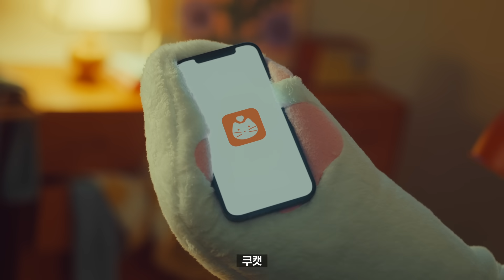배고플 땐 참지말고! 스마트하게 먹는게, 바로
((🐱반전주의! 🐱놀람주의!))
급하게 잡힌 줌미팅, 하지만 너무 배고프다?
이젠, 참지말고 쿠캣 으로 든든하게!

배고플 땐 참지말고 “쿠캣” 간편식으로
스마트하게 먹는게 바로 캣이득 아니겠냥?
"다들 몰랐다면 모두 핸드폰 꺼내! 쿠캣 다운로드 받아냥!"

간편식의 새로운 세계! Cookat